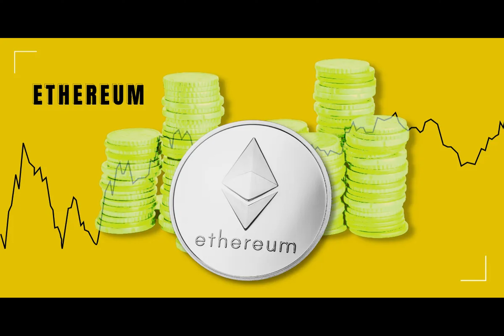Ethereum (ETH) Price All Set To Hit New ATH In March – Here’s Why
Can Ethereum Soar to New Heights?